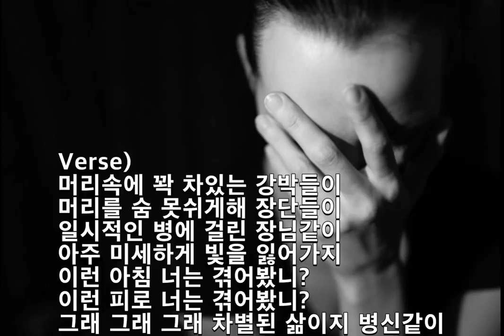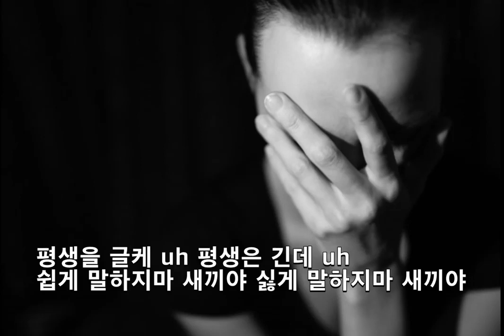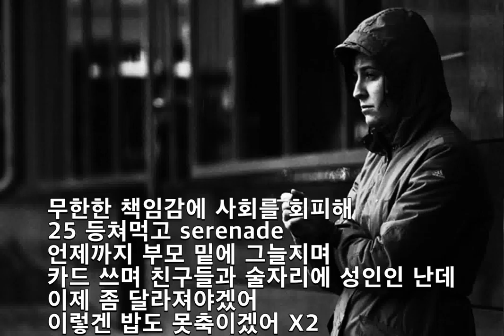일반인 자작랩 / HONEST - obsession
obsession (1th mixtape inside 中)
간만에 예전 작업물 재업로드합니다. 영상편집으로 인해 음질이 좋지 않습니다. 사클에 원음질로 업로드됩니다.
mix&mastering by HONEST
lyric by HONEST